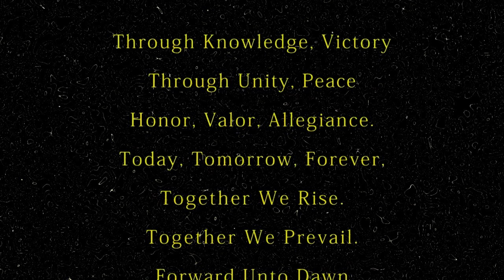Plant 48, Orlando Freedom 31, Final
TAMPA --
It took longer than usual to pull away, but Plant's string of first-round playoff victories is safe.

Friday night's victim was Orlando Freedom, a team that went in riding a two-game losing streak but showed plenty of spunk. In the end, Plant had too much in its 48-31 win in the Class 8A-Region 2 quarterfinals.

Everything seemed amiss in the first half for the four-time state champion Panthers (10-1). They fumbled four times and committed a turnover. The defense allowed 17 points, more than its average for an entire game during the regular season.

The bulk of damage was done by Patriots standout wide receiver Jeff Badet, who had 64 receiving yards and a touchdown before getting carted off the field with a knee injury.

Orlando Freedom (7-4) gave everything it had on both sides of the ball to go into intermission down 24-17.

However, the second half was a different story as the Panthers were nearly unstoppable as they punished the Patriots with three superb touchdown drives.

Orlando Freedom did everything it could to stop Plant's standout running back, Wesley Bullock. But like most teams that tried, it couldn't slow him.

Bullock rushed for 113 yards and a touchdown — all in the first half — before Patrick Brooks took over.

Brooks had two rushing touchdowns and a touchdown reception to help seal the game.

Plant's quest for its fifth state title started in a dominating manner and continues with next week's game against Orlando Dr. Phillips.